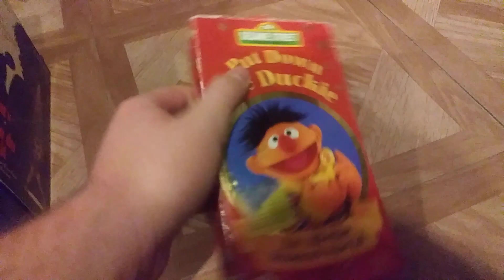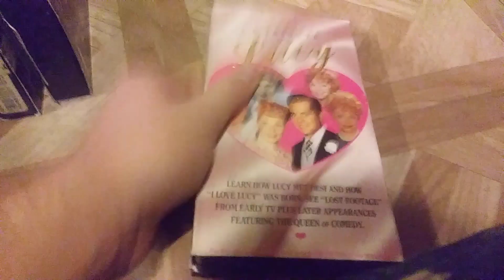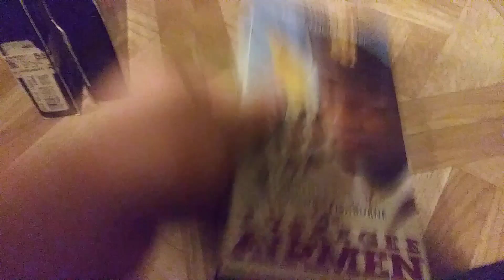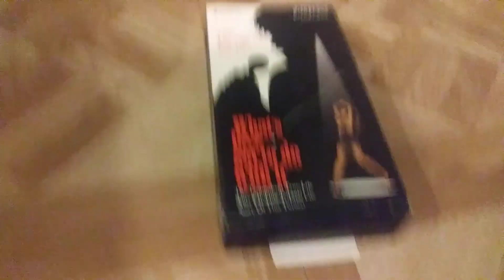VHS Update for November 16, 2019 (Part 2) Final Part